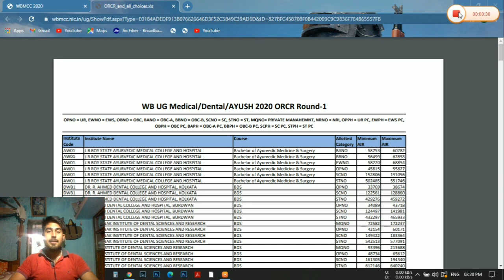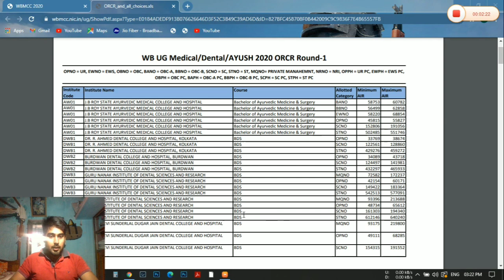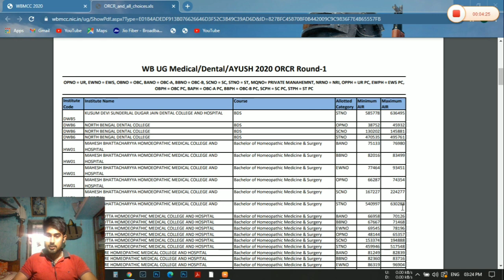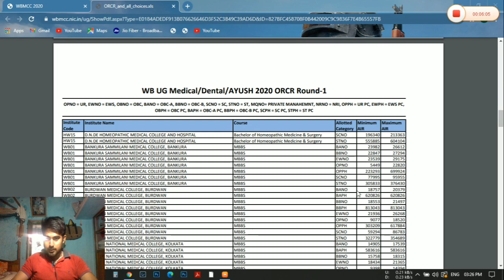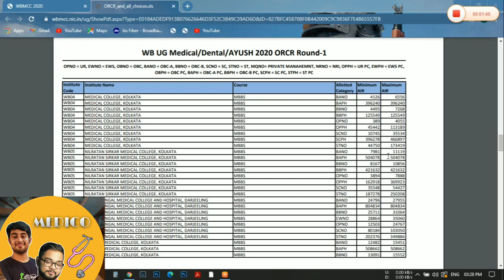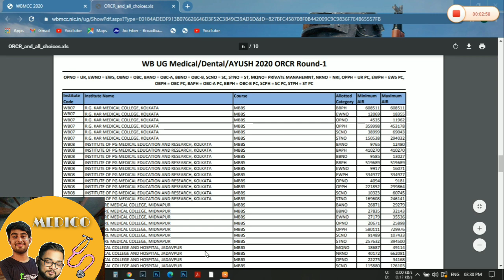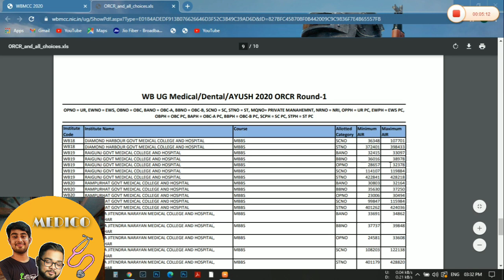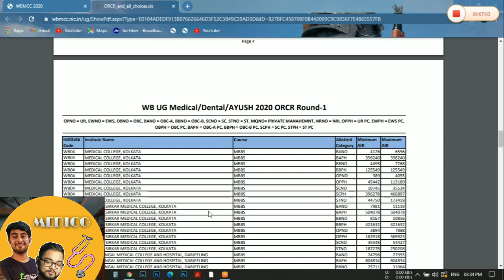NEET 2020 All categories Opening and Closing rank- Round 1| West Bengal | The Bong Medicos